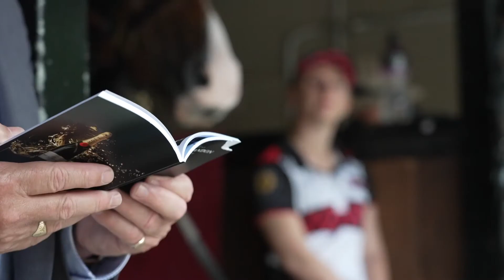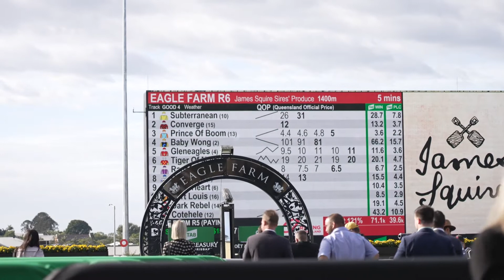Prince Of Boom - 29 May 2021 BRC Sire's Produce Stakes